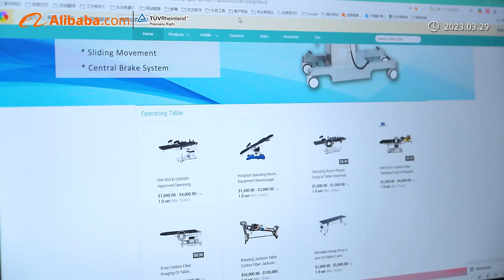HARBIN HENGWEI TECHNOLOGY CO.,LTD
HARBIN HENGWEI is a professional Chinese manufacturer of operating room equipment.
Our main products: Operating table, Delivery bed, Operating light, Hospital bed, Medical gel pad, and Operating table accessory.